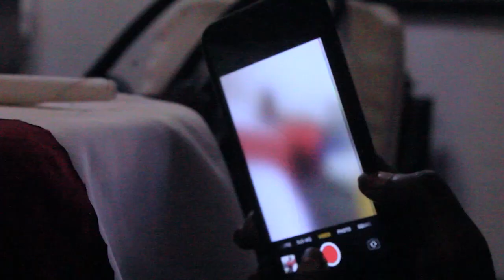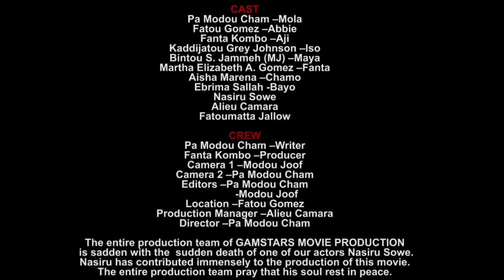FAMILY DISPUTE - FULL MOVIE (GAMBIAN MOVIE)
This movie is produced by Gamstars Movie Production, Written and Directed by Pa Modou Cham alias Gambian Odumu.